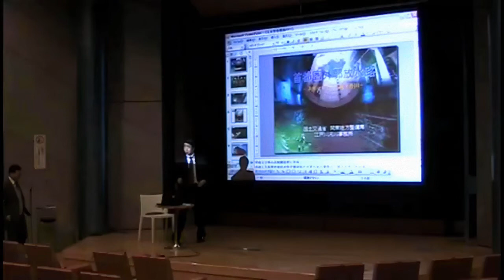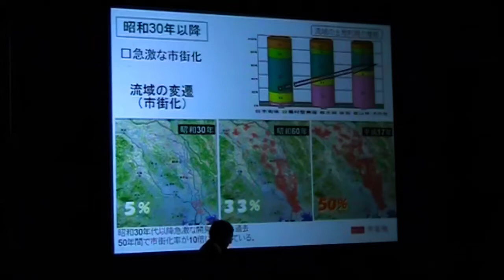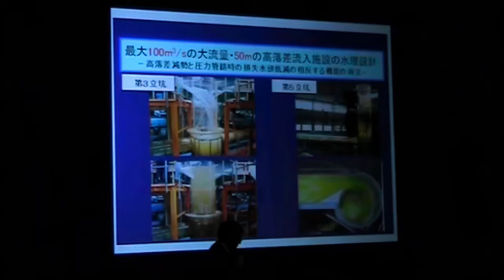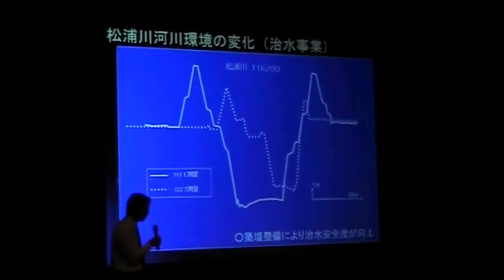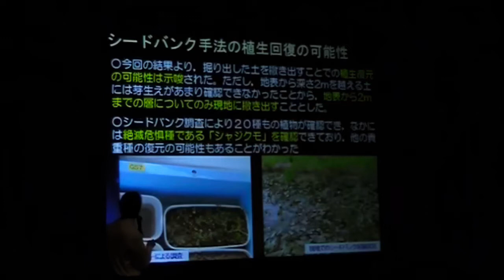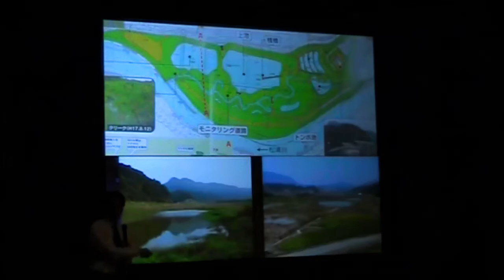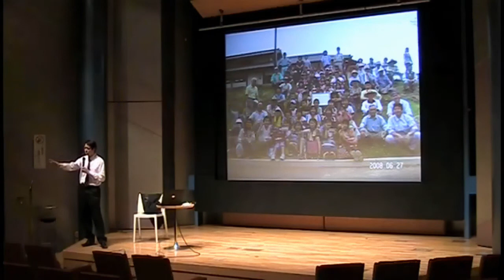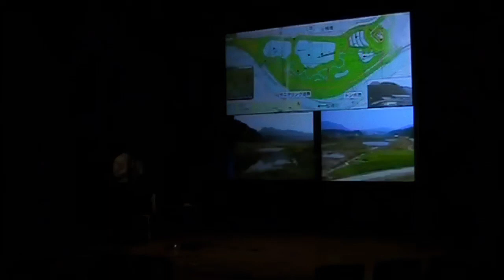【デジタル復元】第2日後半：2009年11月20日土木の日記念行事2009 eyesシンポジウム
土木の日記念行事2009 eyesシンポジウム
日時：平成21年11月20日（金）
会場：電力館tepcoホール8Ｆ（東京都渋谷区神南1-12-10）
【プログラム】
○講演「石井樋歴史的構造物の復元」（土木学会デザイン賞）島谷幸宏氏、逢澤正行氏、吉村伸一氏
○講演「首都圏外郭放水路」江口要氏
○講演「アザメの瀬　住民参加の河川の自然再生」（土木学会環境賞）島谷幸宏氏